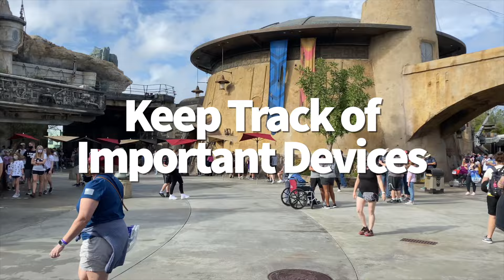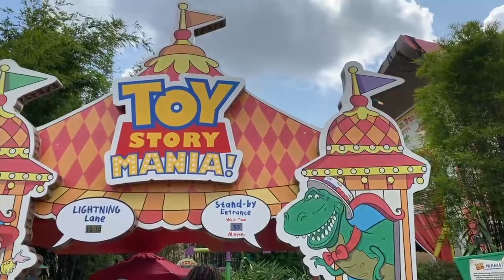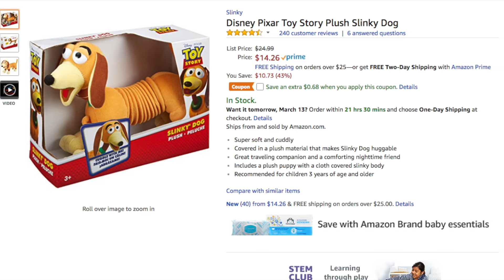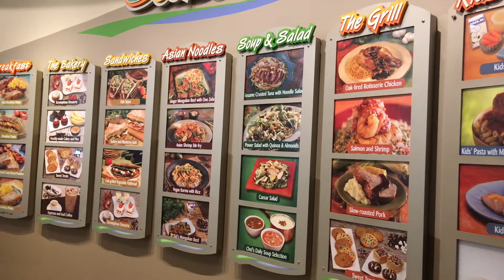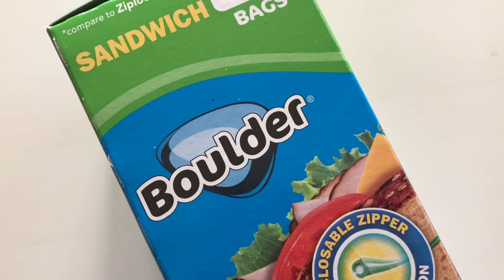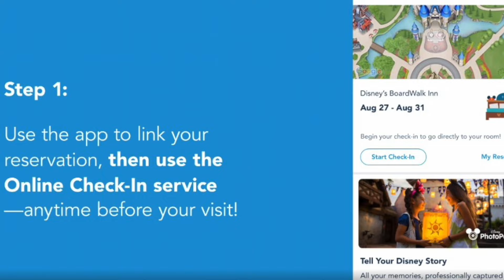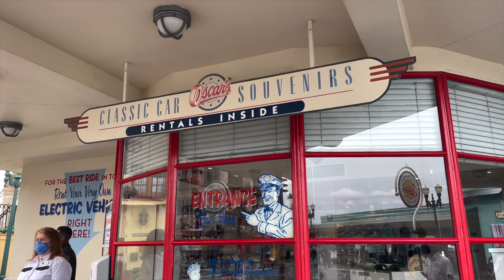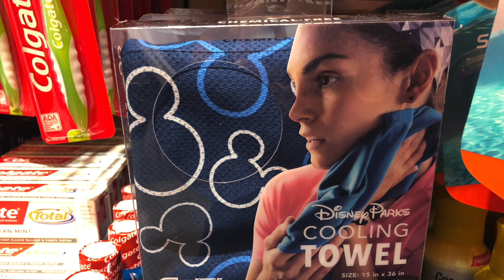50 Essential Disney World Travel Tips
It’s the video YOU’VE been waiting for! We’ve got ALL the essential Disney World travel tips coming YOUR way, here on DFB Guide!